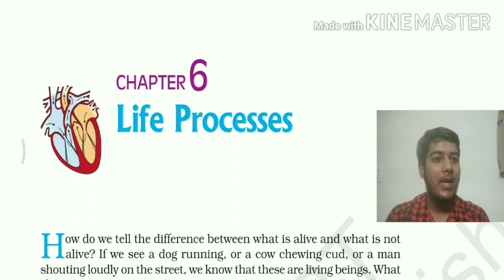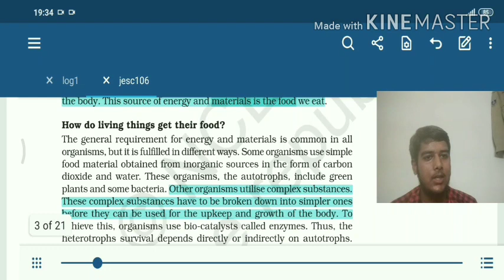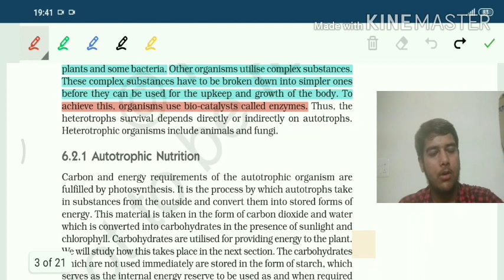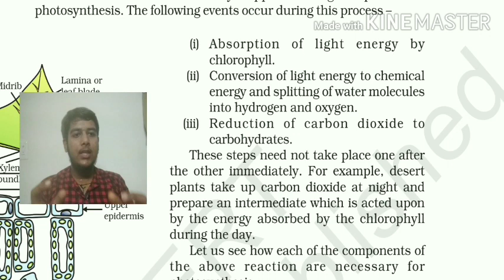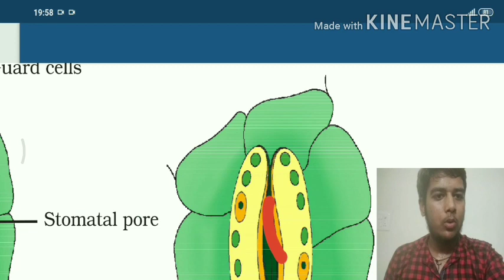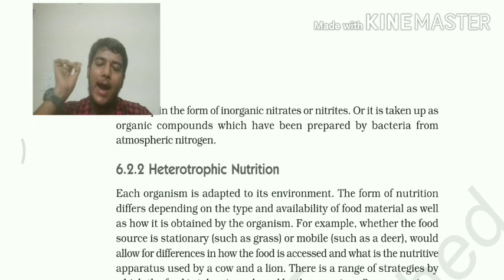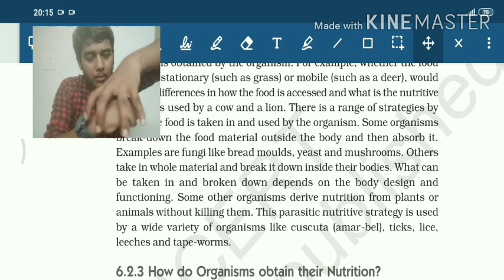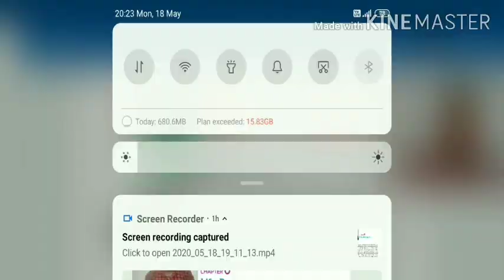Life processes Lecture 1 with Anurag Tiwari.